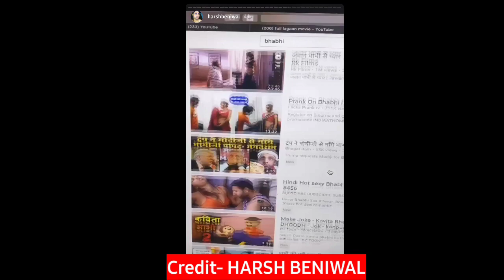Shonty Poplu Silver Play Button Unboxing Video Deleated | MadarChodo | Harsh Beniwal 2.0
Why Shonty Poplu 'Madarcho*o' Silver Play Button Unboxing Video Deleated |  Harsh Beniwal 2.0

Shonty Poplu Silver Play Button Unboxing Video Deleated For Violating Community Guidelines of Youtube

Some Materials used in this video are in purpose of fair use under section 107, copyright owner can take credit of the materials of them used by me in this video.